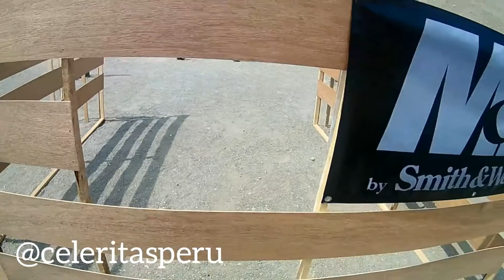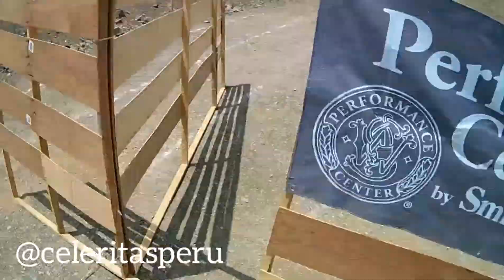Tiro Práctico nivel 2 IPSC Perú diciembre 2017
JJ GELDRES división producción